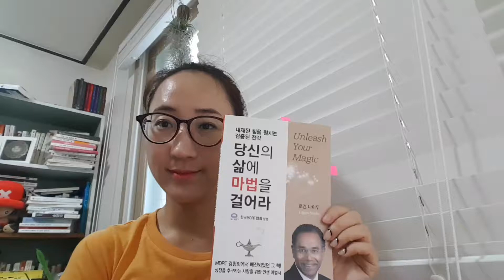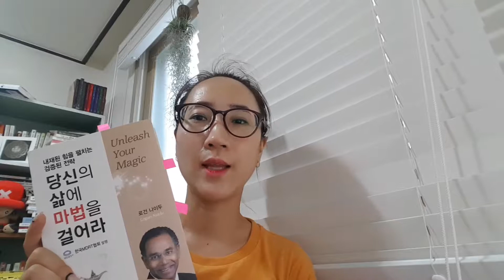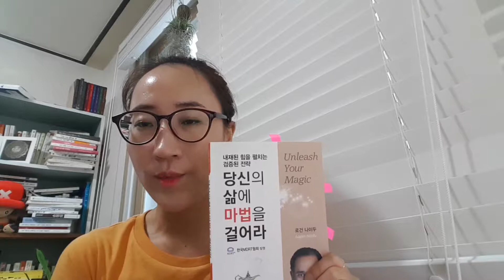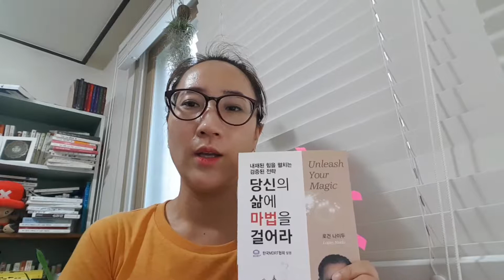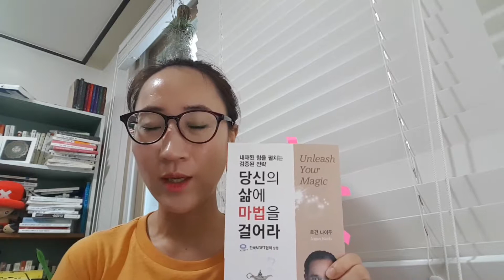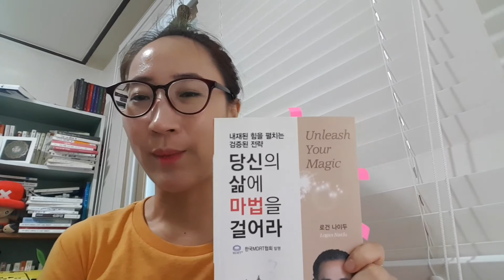당신의 삶에 마법을 걸어라 내재된 힘을 펼치는 검증된 전략(로건 나이두.생각나눔) unleash your magic l 보험설계사 추천책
MDRT(Million Dollar Round Table)

저자 로건 나이두(LOGAN NAIDU)는 보험·재정상담사 협회인 백만 달러 원탁회의(MDRT) 멤버 커뮤니케이션의 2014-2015 디비전 부회장(DVP)이고, MDRT의 운영기관인 관리 위원회에 소속되어 있다.

목차:

1. 배경
2. 보험업계에서의 초기 시절
3. MDRT에 대한 첫 경험
4. MDRT를 통해서 시작된 나의 강연 경력
5. 시각화
6. 시각화에 대한 검증
7. MDRT 연차 총회
8. 균형 있는 삶: 전인 개념(The Whole Person Concept)
9. 긴 안목에서 바라본 인생
10. 꿈을 만드는 사람
11. 성공은 여행이다
12. 역경의 극복
13. 자신에 대한 개선
14. 2001년 MDRT 연차 총회
15. 벤저민 카슨 이야기
16. 웃음과 유머
17. 자기 관리가 생활 관리이다
18. 올바른 행위의 기술
19. 인생에서의 고유한 목적
20. 개인 이야기

あなたの人生に魔法をかけろ内在する力を広げる実績戦略
Enchant your life with a proven strategy that unfolds its inherent power